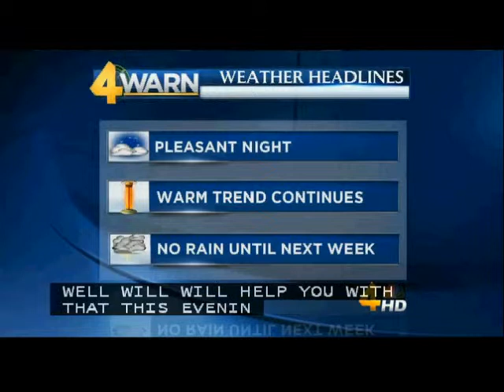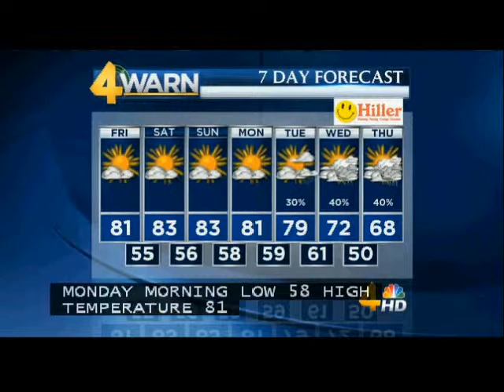WSMV Channel 4 Dan Thomas In Waverly,TN for Surviving The Storm Full 4pm Forecast 10/10/2013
WSMV Channel 4 Dan Thomas In Waverly,TN for Surviving The Storm Full 4pm Forecast.